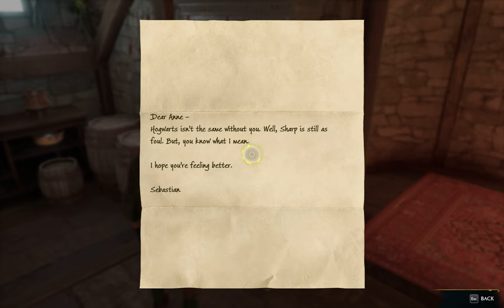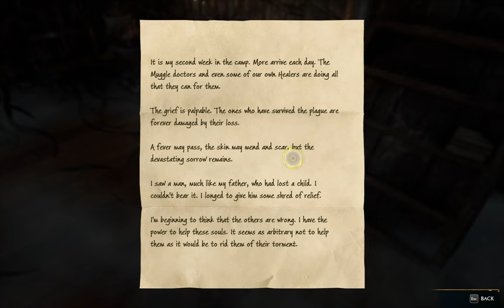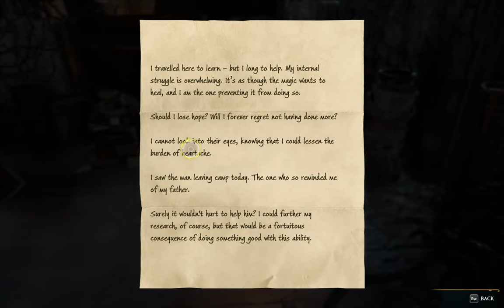Sweeping the Competition! Shadow of the Estate | Hogwarts Legacy Gameplay Part 18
Continuing our journey in the Hogwarts Legacy story! Flying high and fast we crush the new broom course and then later we help our good friend Sebastian start to unravel what happened to his sister!.